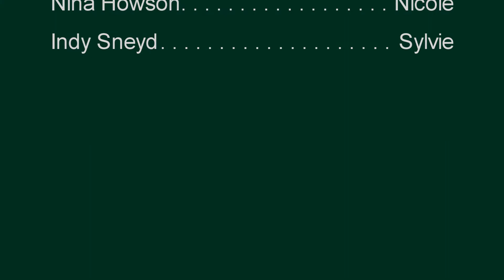CHYPS Panto - Beauty and the Beast - Wings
CHYPS (Cheshire Youth Pantomime Society) Beauty and the Beast performed from 8th to the 12th January 2013
The society was formed in 2007 with a cast of super talented 11-19 year olds from across Cheshire North East to provide an outlet for young people to develop and show off their talent for the performing arts and is a registered charity.

Become a fan on facebook to receive updates on future performances and audition dates or check out our